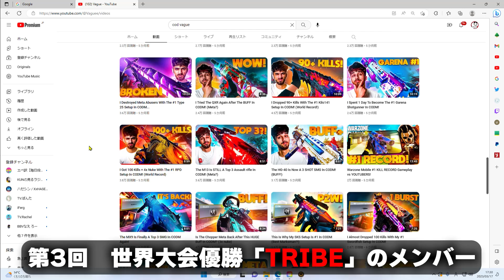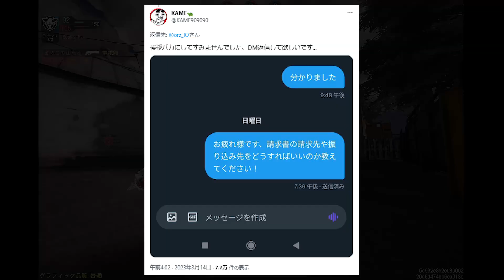レジェ帯で‘‘100キル可能‘‘...なのに何故この『隠れチート武器』が流行らないのかが不明なんだけど。【CODモバイル】〈KAME〉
～ゲーム設定～
端末/iPadpro11　4本指　指サックあり